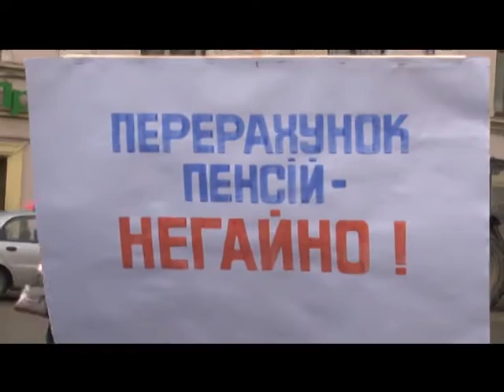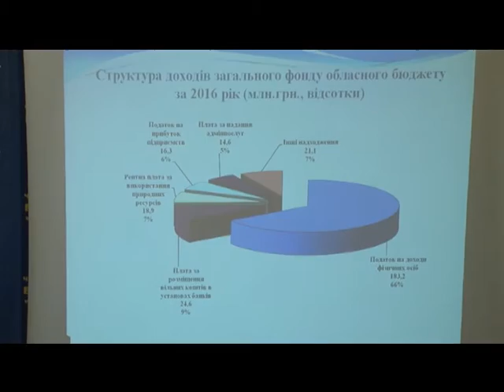Чернівецький репортер - 20 березня 2017